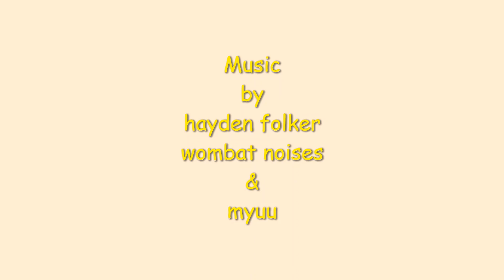Their Magic Lives On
Prehistory unmasked, with the aid of ground penetrating radar...
Shadows of a history extremely long past.